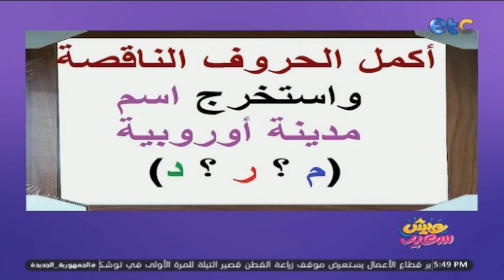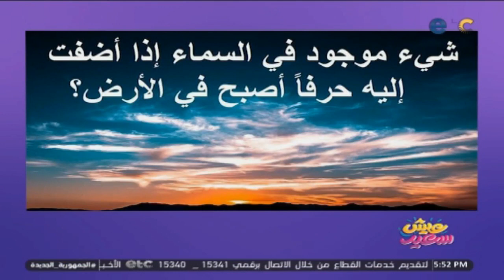الحلقة الكاملة | عيش سعيد | لقاء مع الممثلة مونيكا ألفونس وفقرة مميزة مع حنين خالد "صانعة أكل كوري"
عيش_سعيد برنامج اجتماعي شبابي جديد وفريد من نوعه على الشاشات المصرية والعربية| من تقديم "لينا صالح وسهى رضا| مواعيد البرنامج من الخميس إلى الأحد في تمام الخامسة عصراً